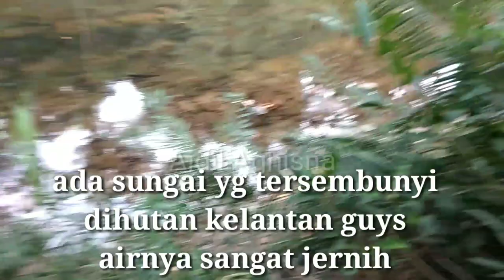SUNGAI YANG TERSEMBUNYI DIDALAM HUTAN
Slmt pagi tmn2 dividio kali ini
Memasuki hutan
Untuk mencari sayur pakis
Alhasil terjumpa sungai yg begitu indah
Airnya jernih